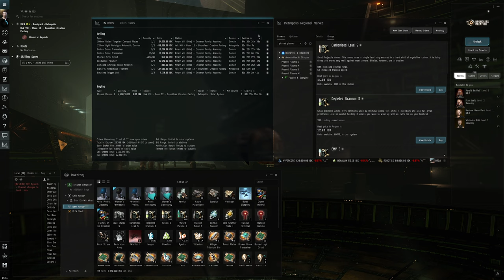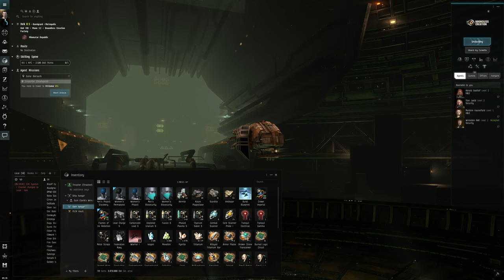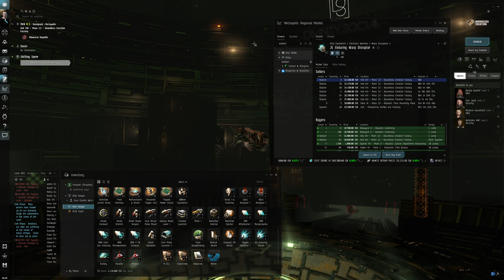Hello World: EVE Online Alpha Newbro Experience, Day 27